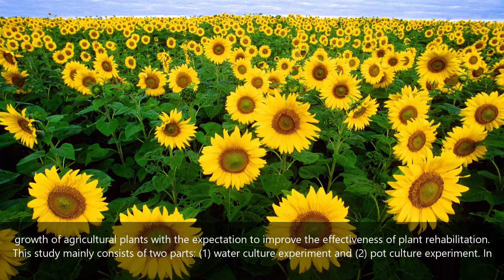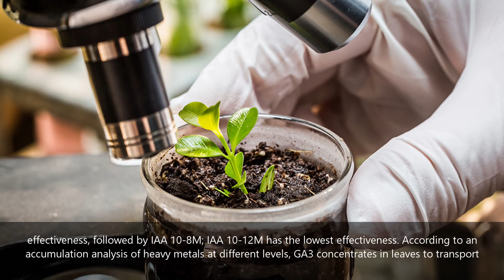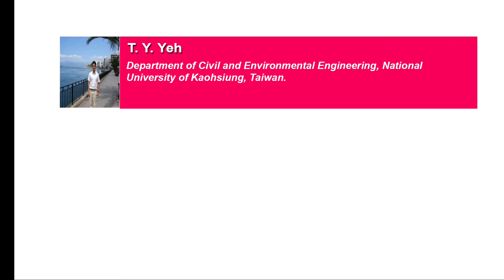The Improvement of Phytomediation on theTreatment Effectiveness of Heavy Metals...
The Improvement of Phytomediation on the Treatment Effectiveness of Heavy Metals with Energy Sunflower Plants with Calcium Peroxide and
Phytohormones: New Perspectives

Phytomediation is an environmentally friendly green rehabilitation technology that is often incorporated with an application to improve calcium peroxide and phytohormones required for the growth of agricultural plants with the expectation to improve the effectiveness of plant rehabilitation. This study mainly consists of two parts: (1) water culture experiment and (2) pot culture experiment. In the water culture experiment, we attempt to understand the influence of the addition of calcium peroxide, phytohormones (IAA and GA3) and a chelating agent on the growth of sunflower plants. From the growth, we are then able to know the effectiveness of the addition of phytohormones. However, in the pot culture experiment, when hormones and the chelating agent EDTA are introduced to different plant groups at the same time, if the nutrition in the water required by plants is not available, the addition of the hormone cannot negate the toxicity caused by EDTA. In terms of calcium peroxide, due to quick release of oxygen in water, this study fails to apply calcium peroxide to the water culture experiment. When the pot culture experiment is used to examine the influence of hormones at different concentration levels on the growth of sunflowers, GA3 10-8M is reported to have the optimal effectiveness, followed by IAA 10-8M; IAA 10-12M has the lowest effectiveness. According to an accumulation analysis of heavy metals at different levels, GA3 concentrates in leaves to transport nutrition in soil to leaves. This result in an excellent TF value of 2.329G of GA3 than 1.845 of the control group indicating that the addition of the hormone and chelating agent to GA3 increases the TF value and the chelating agent is beneficial to the sunflower plant. If we examine phytoattenuation ability, the one-month experiment was divided into three stages for ten days each. The concentration level of heavy metals in the soil at each stage dropped continuously while that of the control group decreased from 31.63 mg/kg to 23.96 mg/kg, GA3 from 32.09 mg/kg to 23.04 mg/kg and EDTA from 30.65 mg/kg to 25.93 mg/kg indicating the quickest growth period of the sunflowers from the formation of the bud to blossom. During the stage, the quick upward transportation of nutrition results in quick accumulation of heavy metals; the accumulated speed of heavy metals is found higher than that of directly planted plants. This study shows an improvement in the effectiveness of the addition of hormones on plant extraction and when rehabilitation is incorporated with sunflowers with the beginning bud formation, better treatment effectiveness can be reached.

hormones (IAA,GA3), phytoattenuation.